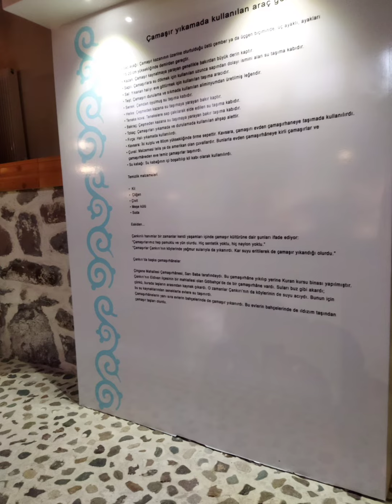ÇANKIRI ESKİ ÇAMAŞIRHANE MÜZESİ TARİHÇESİ ESKİ YILLAR